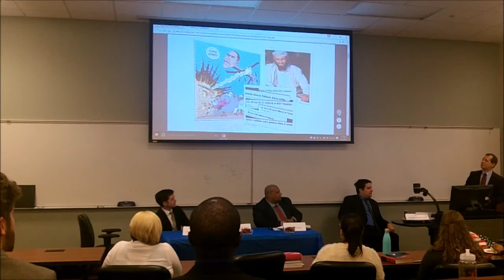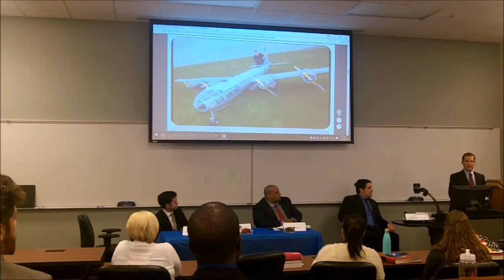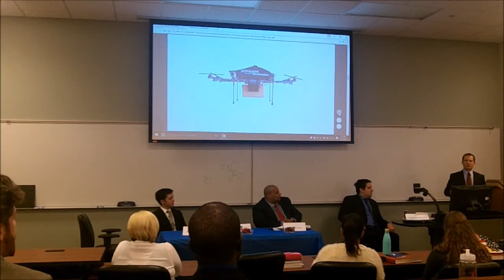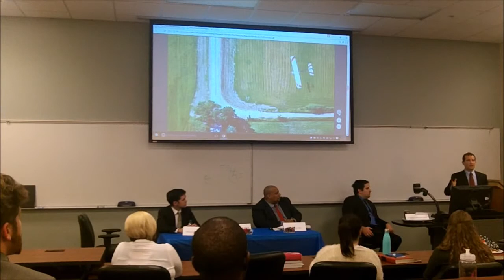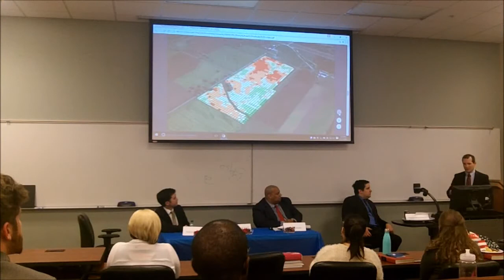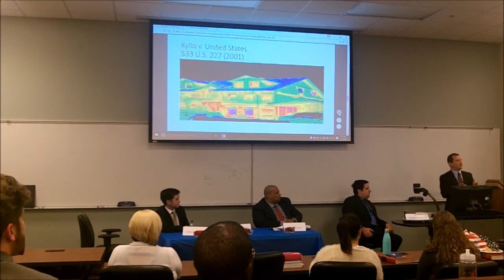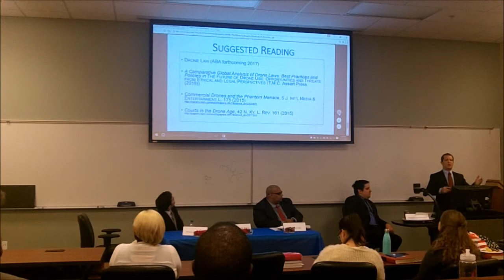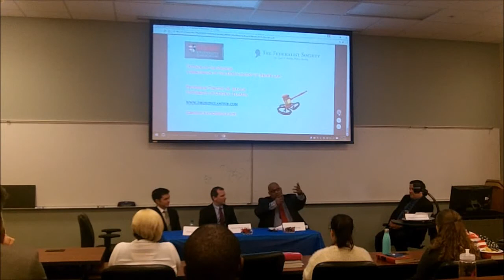Discussion in the Development of Drone Law Panel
Hosted by the Barry Law Federalist Society
Featuring:
Logan Beirne